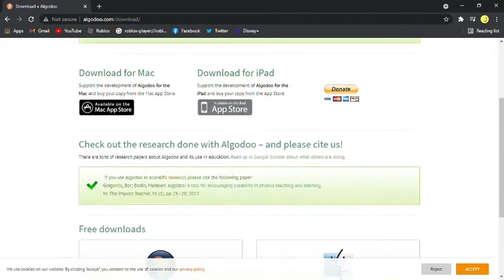How to Download Algodoo onto your Computer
In today's video I'll show you how to download Algodoo, this video is 100% safe and any links shown in this video will not give you viruses or malware.